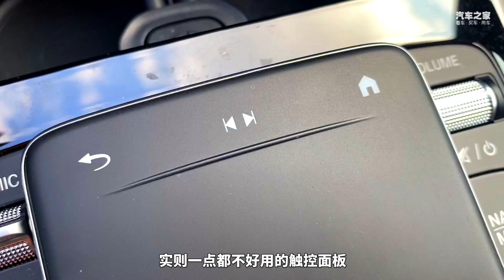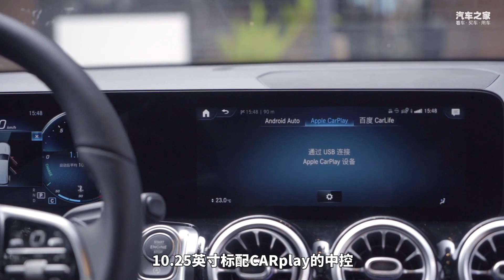它算不算真正的奔驰？趣评GLB SUV！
_________________★独家授权★_________________
没啥性价比，一直是豪华品牌的代言词。因为某一个方面，也许是内饰外观，也许是驾驶操控等等各方面有着过人之处，他们就仗着这些优势，拥有了惊人的品牌溢价，和数不胜数的追随者。 但奔驰一反常态，推出了30万带七座儿，配置还挺高的SUV。虽然空间和动力的表现还有提升空间，可奔驰（Mercedes-Benz）放低身段的样子真的很少见；虽然与其他的奔驰SUV相比有些特立独行，但也并不影响消费者购买它的冲动。奔驰粉丝VC，借来一台GLB，决定看看，这个外界唱衰却又卖的不错的奔驰7座SUV，到底是个啥玩意儿。